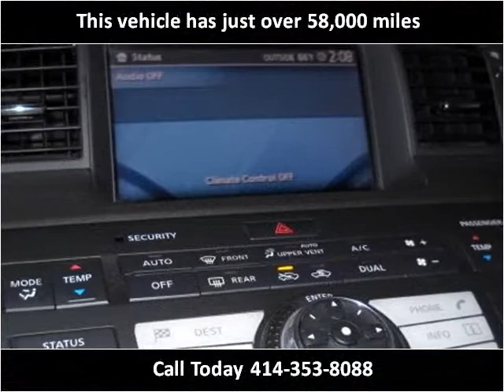2006 Infiniti M Used Cars Milwaukee WI